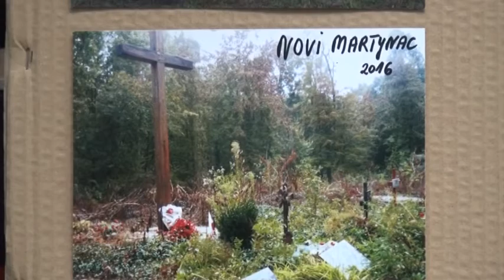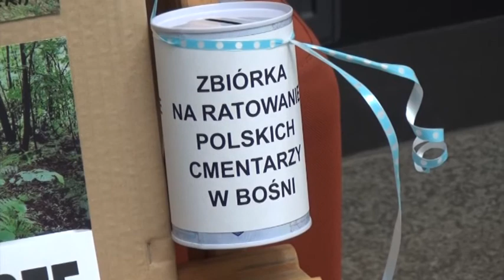Bośniackie wspomnienia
Stowarzyszenie Reemigrantów z Bośni, ich Potomków oraz Przyjaciół nie ustaje w kultywowaniu tradycji przywiezionych po wojnie przez polskich reemigrantów z Jugosławii. Właśnie rozpoczęto kolejny projekt z cyklu "Ocalić od zapomnienia".